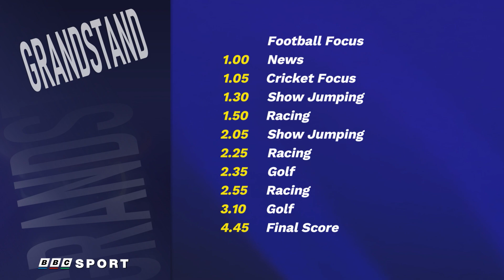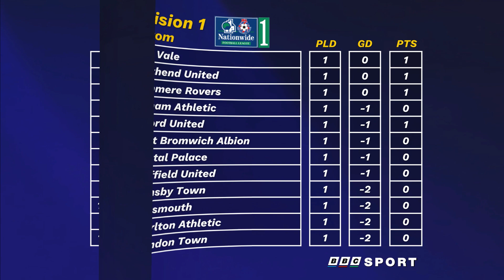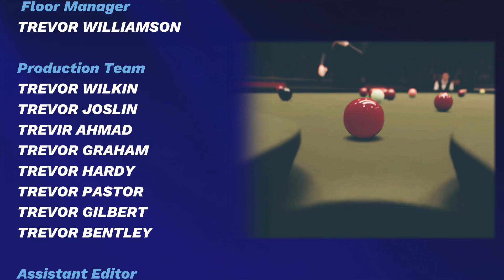GRANDSTAND & FOOTBALL FOCUS | Man Utd vs Newcastle | Charity Shield | 1996/97 Season | PES 2021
In this video we are going to recreate the 1996/97 season week by week using the ISS Pes 97 Patch that brings to life what a modern date ISS Pro 97 (Winning Eleven 97) would look like using eFootball PES 2021.

1996/97 Season
Man Utd vs Newcastle Utd
Grandstand | Football Focus
BBC 1
Commentary by @jbclaret1983

*** LINKS ***

Download ISS PES 97 Patch for PES 2021

Via Telegram (You will need to set up a Telegram account and join the group)

eFootball 2021 Mods